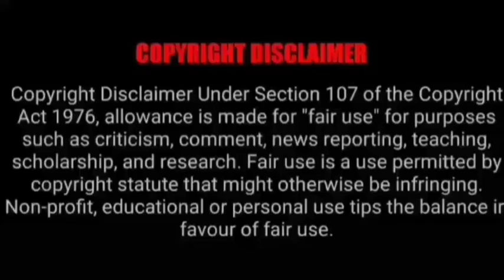ASMR EATING SPICY WHOLE CHICKEN CURRY, BIRIYANI, EGGS | BEST INDIAN FOOD MUKBANG/ASMR |Foodie India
ASMR EATING SPICY WHOLE CHICKEN CURRY, BIRIYANI, EGGS | BEST INDIAN FOOD MUKBANG/ASMR |Foodie India. Mukbangers Eating Indian Food. Asmr Eating Indian Food. Best Indian Food Asmr. Best Indian Food Mukbang.

Credit-